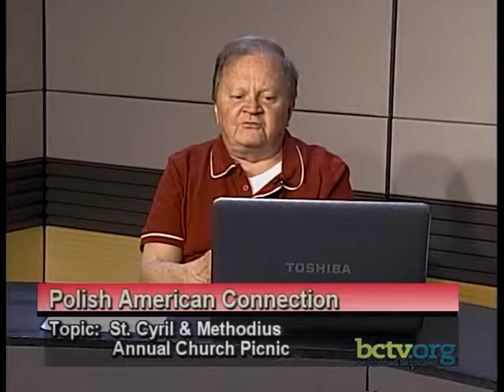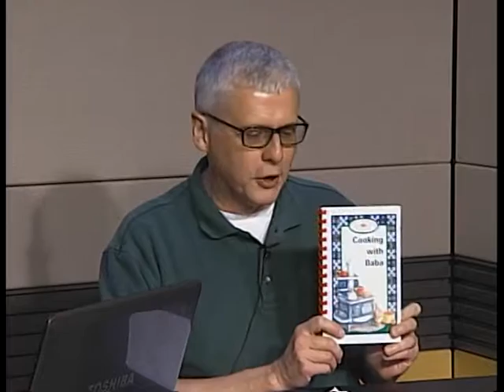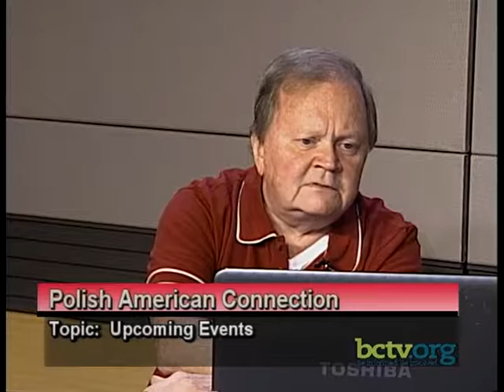St. Cyril & Methodius Annual Picnic 6-7-16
Tom Gajewski and John Danowski discuss the final St. Cyril & Methodius Annual Picnic on June 26th on this episode of Polish American Connection.